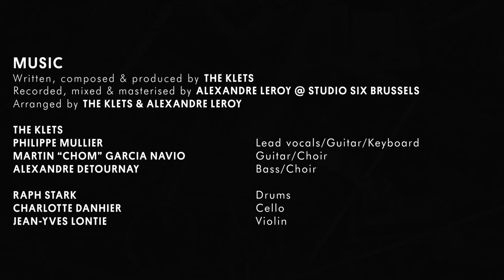The Klets - Stumble & Fall (Official Music Video)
Stream and download "Stumble & Fall"
Follow The Klets
Director / Editor - Paul THOREAU
D.O.P. / Colorist - Rodolphe DE BRABANDERE
MUSIC
Written, composed and produced by The Klets
Recorded and mixed by Alexandre LEROY @studiosixbrussels
Masterised by Benoît DE VISSCHER
Arranged by The Klets & Alexandre LEROY

Philippe MULLIER - Lead vocals / guitar / keyboard
Martin "Chom" GARCIA NAVIO - Guitar / choir
Alexandre DETOURNAY - Bass / choir

Raph STARK - Drums
Charlotte DANHIER - Cello
Jean-Yves LONTIE - Violin
LYRICS
Walk in my footprints
Stay right behind me
Hide in my shadow
Fallow my path
Spread out your wings
Learn how to fly
Live by yourself
Get rid of them
Waiting for my savior
Waiting for my favours
Don’t go back and forward

Stare at the sunset
Stay by my side
Hold back my hand
look in my eyes
Don‘t step aside
Go climb up that hill
I’m not your hero
I’m from flesh and bones

Stumble and fall on the ground
Diggin’ my grave underground
x3

x4